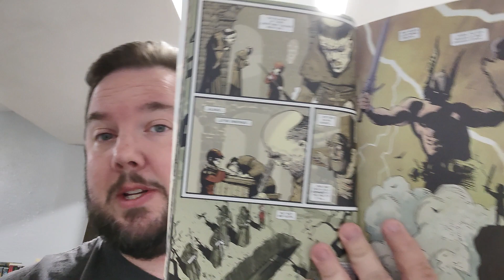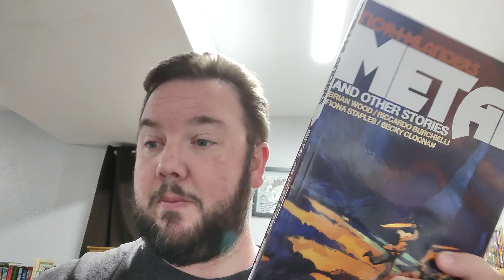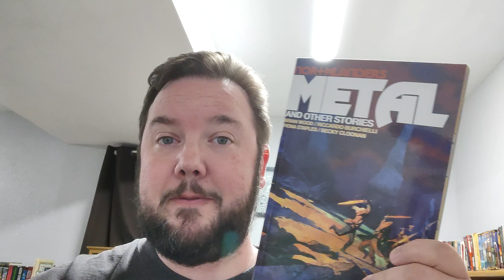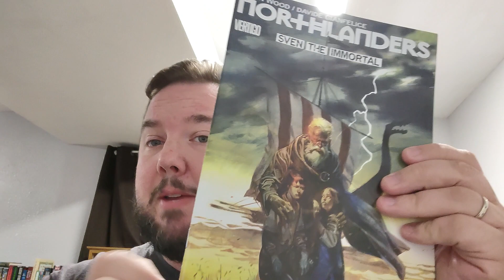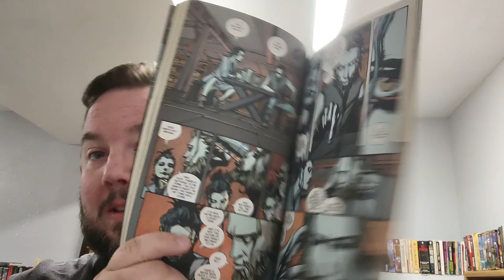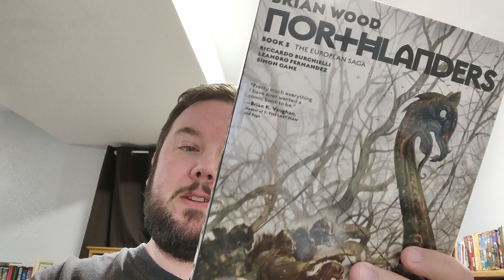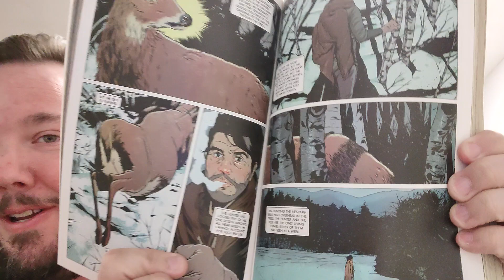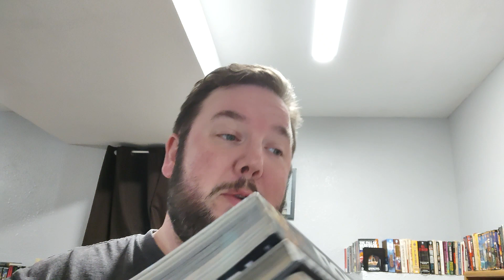Northlanders Graphic Novel Series Review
Monster Huntress, the first novel in my Young Huntress series, is available now

My bookish wishlist

Voxer: dwiley397